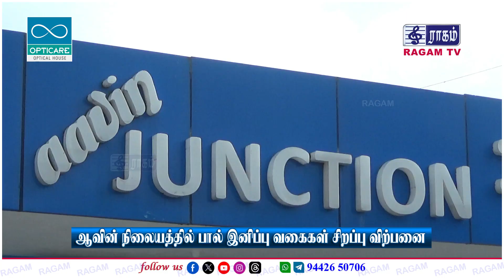ஆவின் நிலையத்தில் பால் இனிப்பு வகைகள் சிறப்பு விற்பனை | RAGAM NEWS